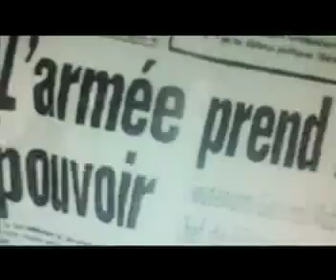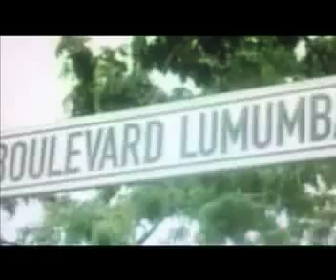Linga mboka nayo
RD Congo  Linga mboka nayo!
Lingala,Swahili Engle & Francais
Kwa watoto wa RDCongo penda inchi yako !
Tokeyela bino makambo ya Democracy toza pona Congo mingi totala na bisiki probleme ezali na Kivu.naza mwana kivi natanga kuna mpe nakola na Kivu,pona nini Bana Kin bozokanisa te pona Kivu?